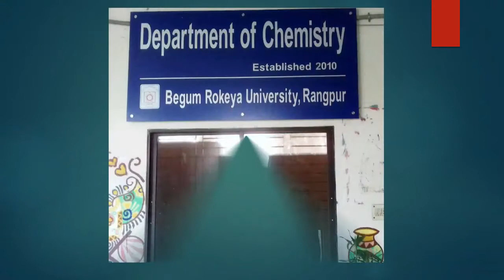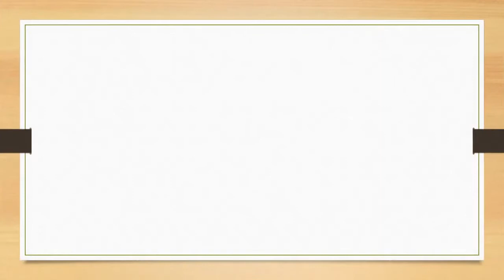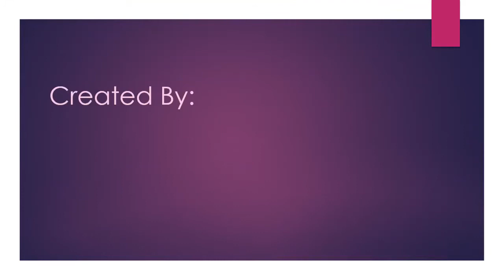Memory of chemistry 2nd Batch, BRUR by Chemist. Monorongon Roy